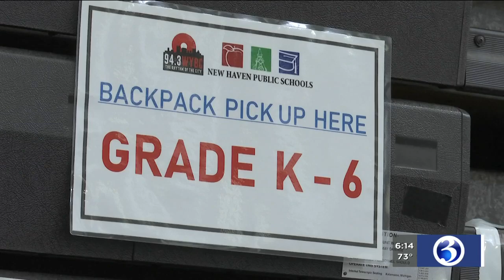Video: 2,000 parents and kids attend New Haven 'Back to School Rally'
An event was held in New Haven on Saturday to create excitement around the upcoming school year and provide students with supplies.